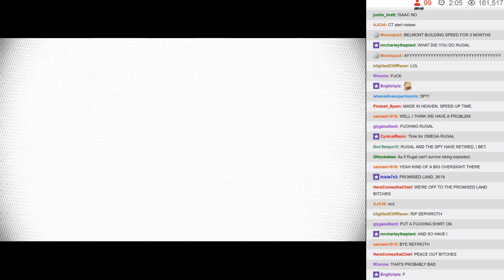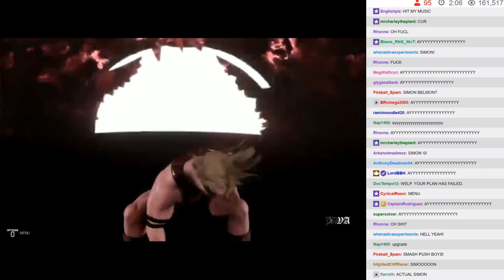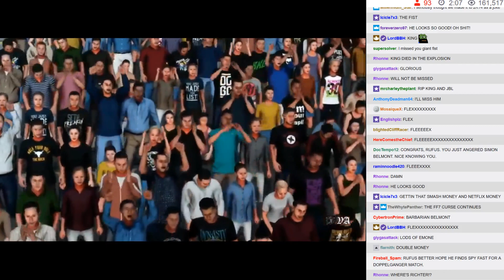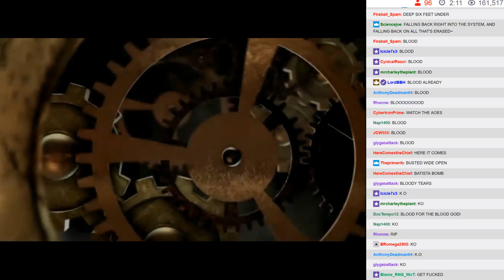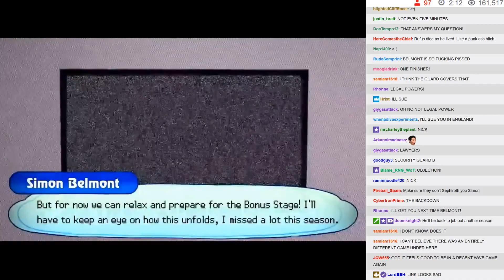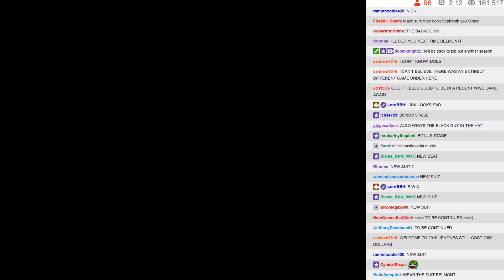BWA S6E14 - 14: Plot